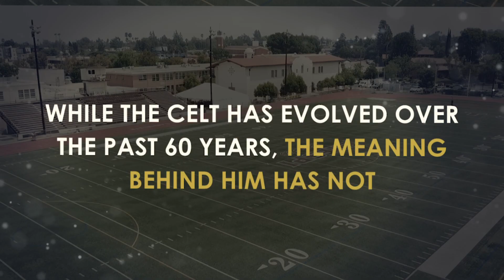Meet the 21st Century Celt!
From the beginning, the Celt Mascot embodies what it means to be a Crespi Man. Meet the 21st Century Celt